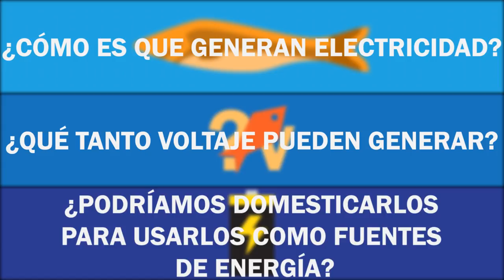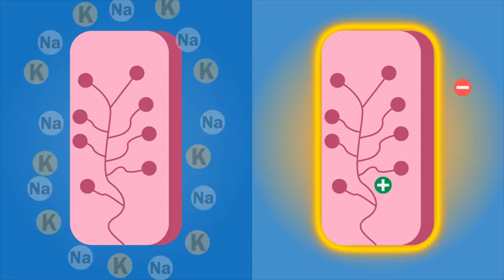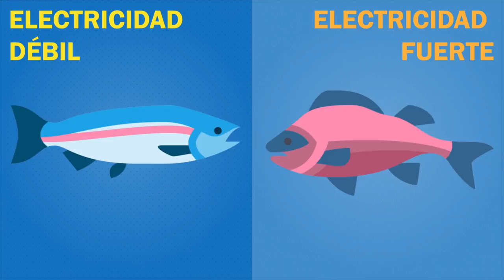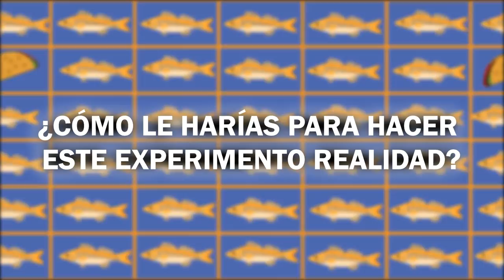Así generan electricidad los peces!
En el mar hay una gran cantidad de peces raros, exóticos e interesantes. En este video quiero hablarles de aquellos que generan electricidad... ¿podríamos domesticarlos para usarlos como fuentes de energía?

Fuentes que hicieron posible este video:
 [1] What IS an electric fish?

[4] What is an electric fish?

Equipo que utilizo:
Huion 680s
Audio-Technica ATR2500-USB